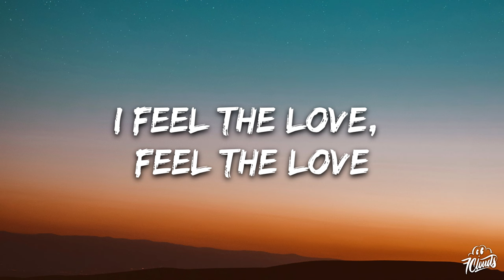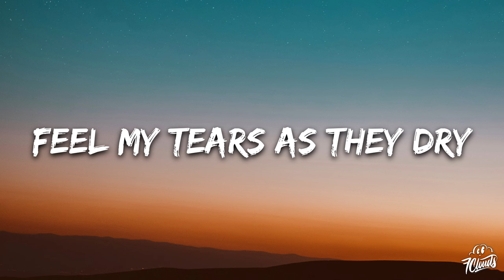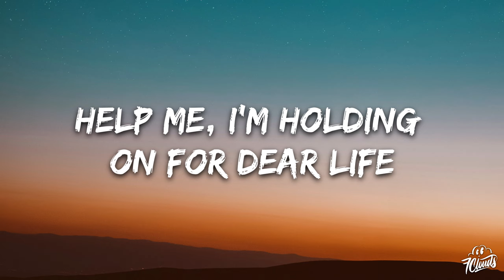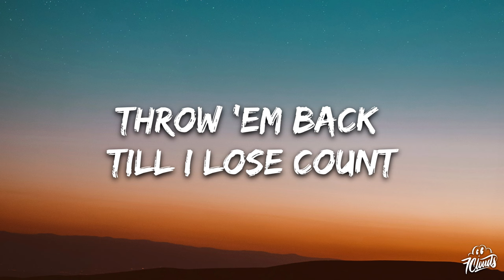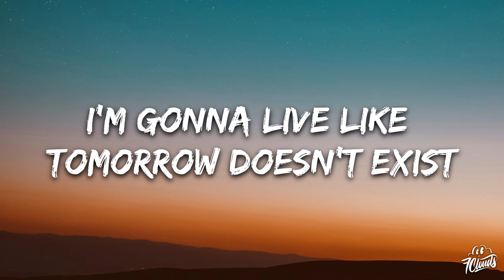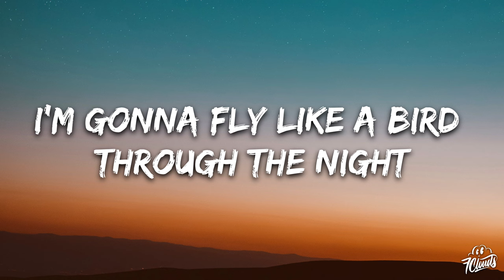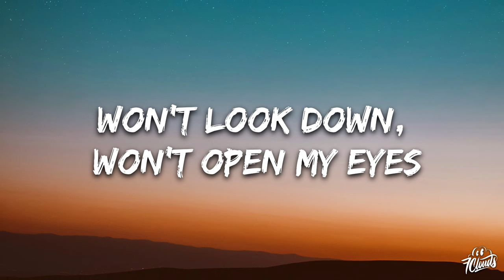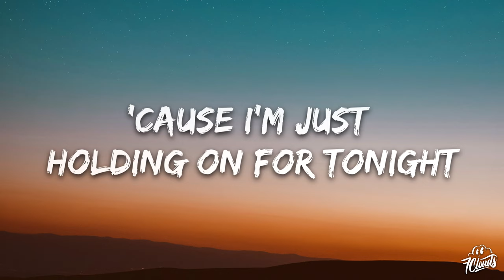Sia - Chandelier (Lyrics)